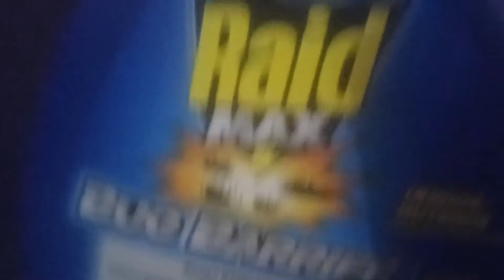Raid Commercial In A Nutshell